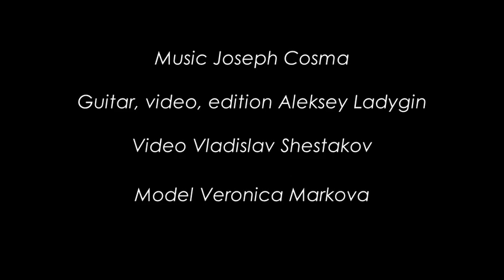Autumn Leaves (J.Cosma) jazz-fank version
Autumn is one of the most favourit seasons I like, especially in Saint-Petersburg! So I decided to make a funny & beautiful video for amusing with help of my good friends!

Aleksey Ladygin - acoustic guitar, video, edition
Vladislav Shestakov - video
Veronica Markova - model
Joseph Cosma - music

alekseyladygin.ru